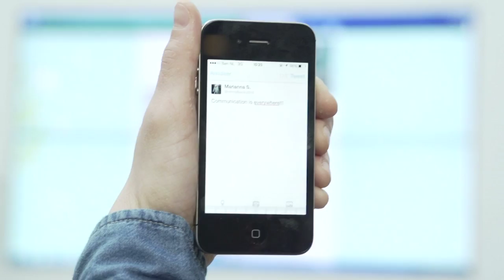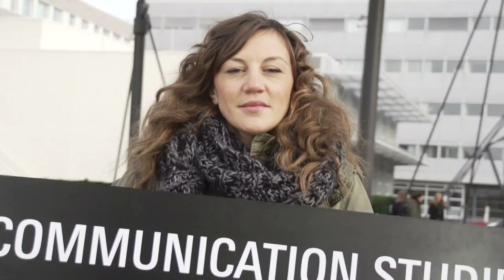Communication Studies - University of Twente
As you become a communication expert, you will apply yourself to streamlining and designing communication processes and solving complex communication issues, many taken from real-life situations. In the Master's programma Communiation Studies at the University of Twente you will get to grips with new media and communication technology, learn how to apply them in the modern world and assess their impact both now and in the future.